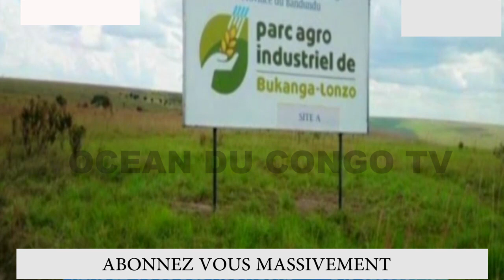🩸🩸URGENT BA BONGOLI MO BEKOLIKONZO ATA FELIX TO LABILA BABOMI BAKOKANGA MATE EST EKEYI M PONYO